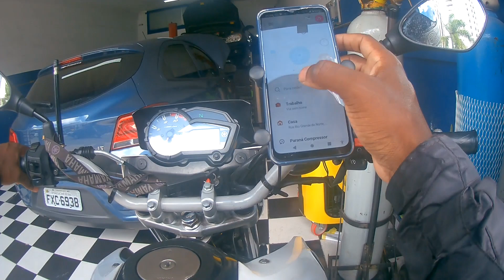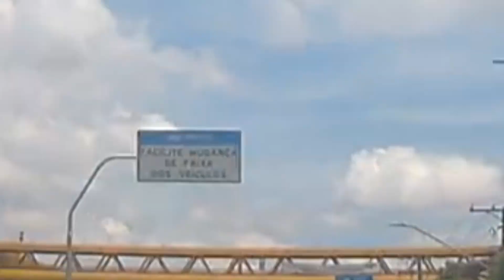motoqueiro arrumou treta com carro por que não estava na faixa azul